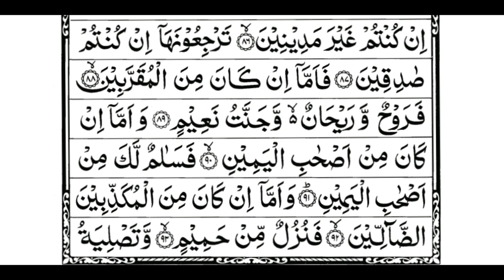Surah Al Waqiah 56 اَلْوَاقِعَة.. Give you financial security and save from poverty listen daily